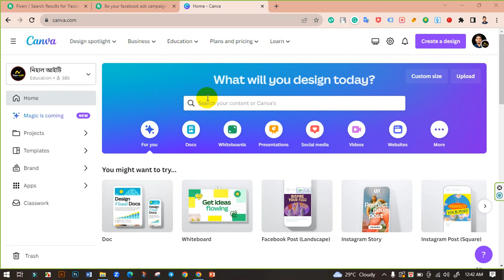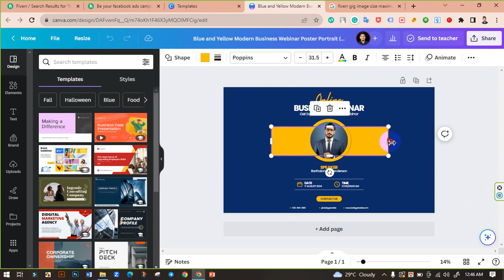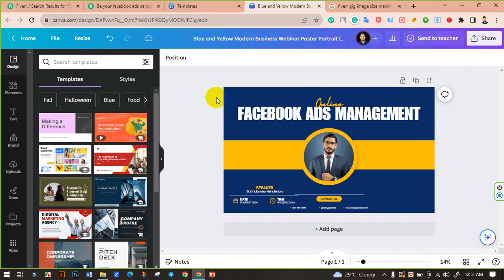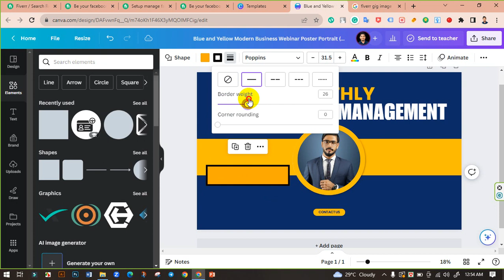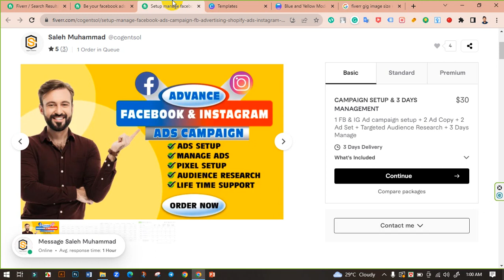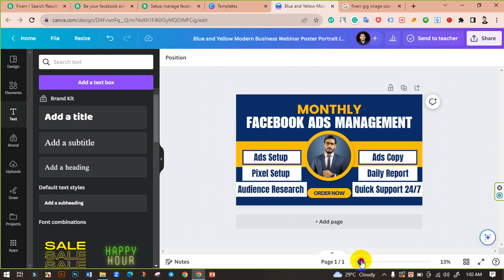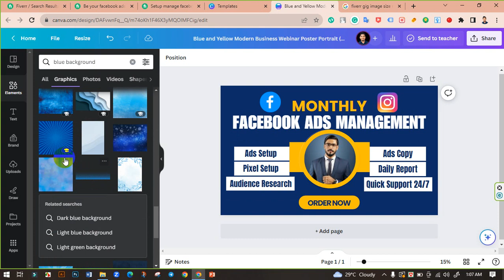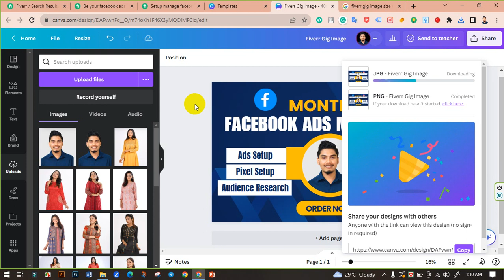Fiverr Gig Image Design Canva 2023 | Fiverr Gig Thumbnail Design Canva | Complete Mentor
🎨 Looking to create stunning and eye-catching gig images for your Fiverr services? You're in the right place! In this comprehensive tutorial, we'll show you how to design captivating gig images using the latest Canva features in 2023.
🚀 Whether you're a seasoned Fiverr seller or just getting started, a professional gig image can make all the difference in attracting potential buyers and boosting your sales. With Canva's user-friendly platform and our step-by-step guidance, you'll be able to create gig images that stand out from the crowd.

How to create gig image on fiverr for beginners,
Canva fiverr gig template,
Canva fiverr gig thumbnail,
 Fiverr gig thumbnail design,
Fiverr gig photo canva,
Fiverr gig photo design with canva,